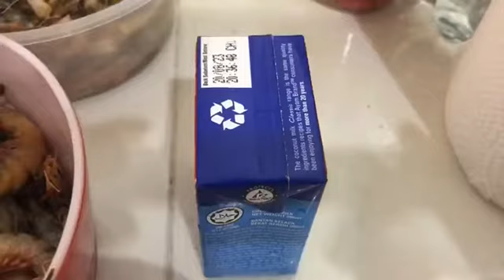Laksa sarawak | a tasty dish